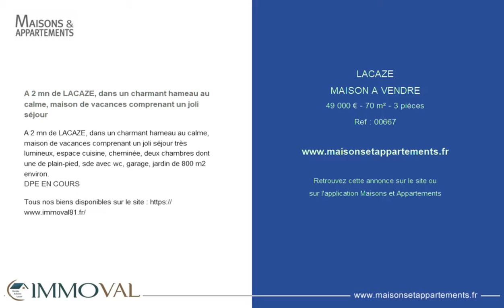LACAZE - MAISON A VENDRE - 49 000 € - 70 m² - 3 pièces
Référence : 00667

A 2 mn de LACAZE, dans un charmant hameau au calme, maison de vacances comprenant un joli séjour
A 2 mn de LACAZE, dans un charmant hameau au calme, maison de vacances comprenant un joli séjour très lumineux, espace cuisine, cheminée, deux chambres dont une de plain-pied, sde avec wc, garage, jardin de 800 m2 environ.

Cette annonce vous est proposée par l'agence IMMOVAL